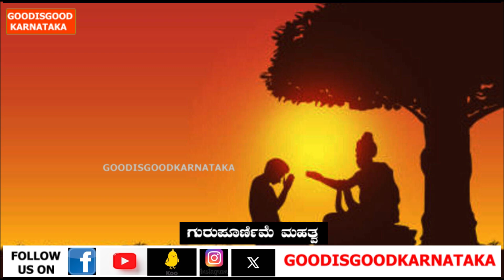ಗುರು ಪೂರ್ಣಿಮೆ ಎಂದರೇನು? ಅದರ ಮಹತ್ವಗಳೇನು ಗೊತ್ತಾ?